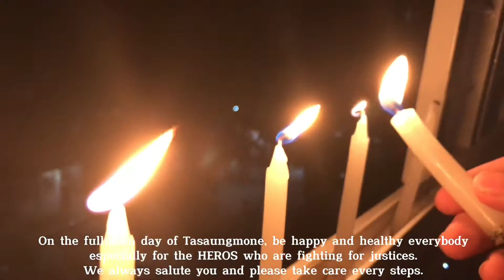Myanmar/ Burma - Yangon Market, exploring the local bazaar